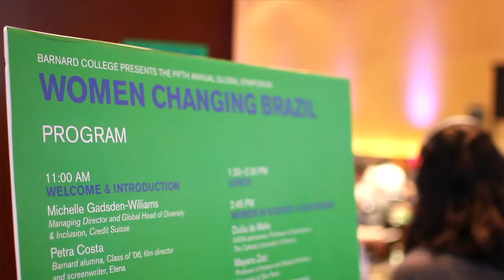Women Changing Brazil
On Monday, March 18, Barnard hosted its fifth annual Global Symposium, Women Changing Brazil, in São Paulo. Approximately 400 people attended the day-long event at the Grand Hyatt São Paulo, which brought together exceptional leaders from all over the country as well as Barnard students, alumnae and faculty for wide-ranging discussions addressing education, activism, leadership, science, the arts, public policy, government, work-life balance, and violence against women. The free event was open to the public and sponsored exclusively by Credit Suisse.